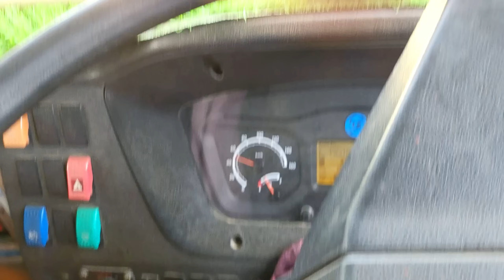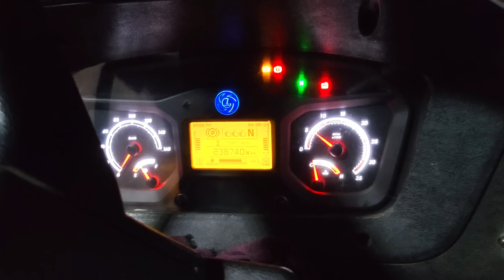गरमी के वजह से हुआ हालात खराब😰 | hotal का मलाई रोटी बहुत स्वादिष्ट🥰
driver life
driver vlogs
truck driver
driver life in india
driver lifestyle
Struggle of driver
v travel vlogs
truck vlogs in india
Indian vlogger
daily vlogs
v travel vlogs foodies
truck driver life in india
truck driver life style
how to truck driver living
how to driver making food